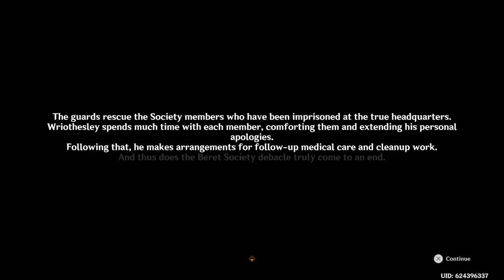Genshin impact Wriothesley Story quest! (no commentary)